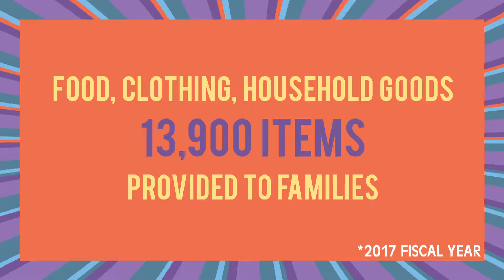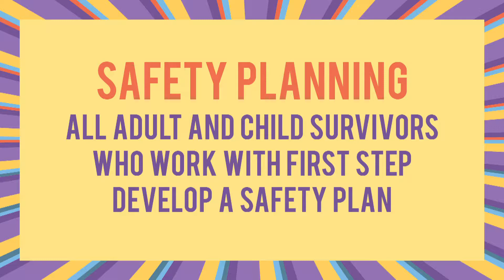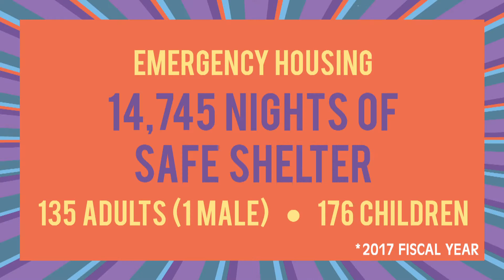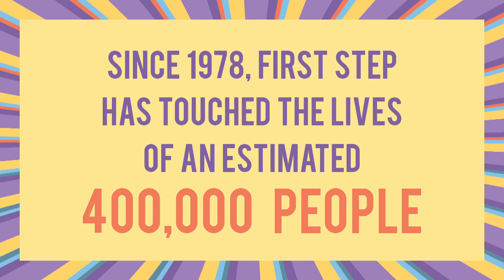First Step 40th Anniversary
First Step  40th Anniversary ,  First Step has been working for peaceful families and safe communities in Wayne County, Michigan. First Step is the only non-profit agency in out-Wayne County providing comprehensive services for victims of domestic and sexual violence.